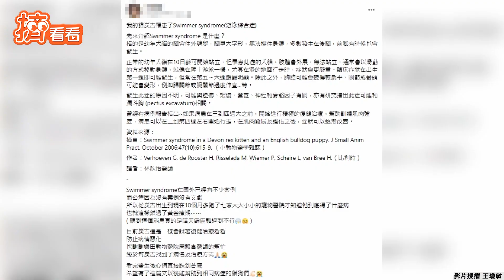貓罹「罕病」兩腿如陸上游泳 吃力爬行後腳呈大字型惹心｜TVBS新聞｜擠看看